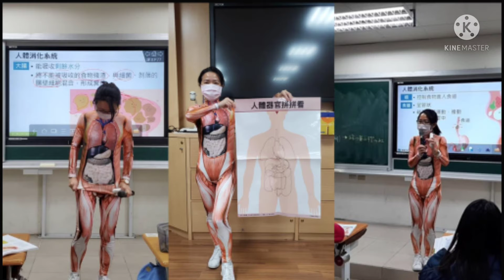คุณครูแปลงโฉม ทุ่มสุดตัว !! สอนเรื่องหุ่นกายวิภาค คะแนนเต็ม 💯 %ได้ผลเกินคาด เชิญรับสายสะพาย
ทุ่มสุดตัว!! คุณครูแปลงโฉมเป็นหุ่นกายวิภาค สอนเรื่องการย่อยอาหารแบบว้าวซ่า ได้ผลดีเกินคาด นักเรียนเข้าใจง่าย ตั้งใจเรียนกันไปเลย